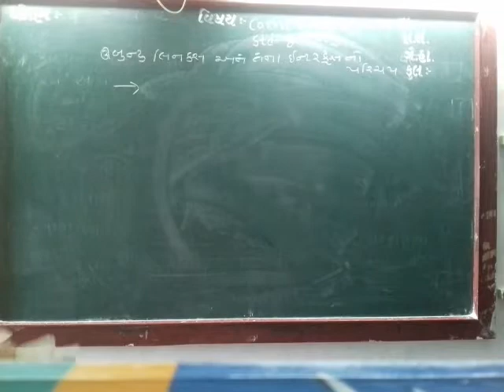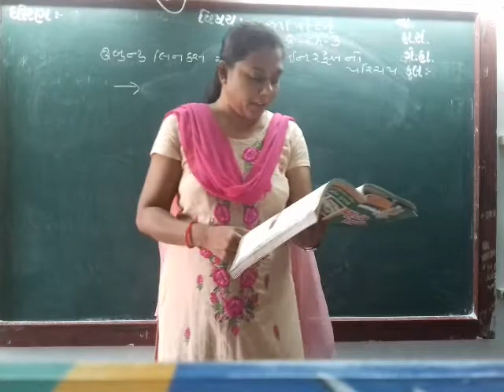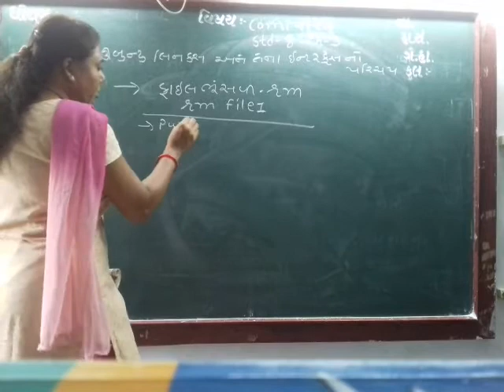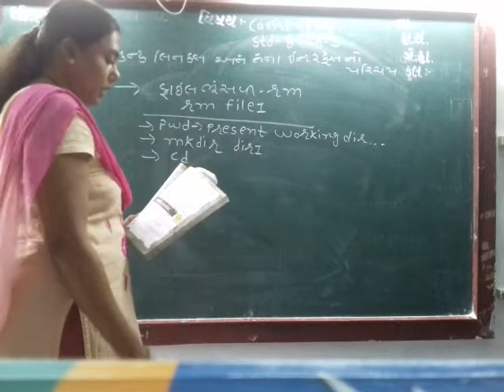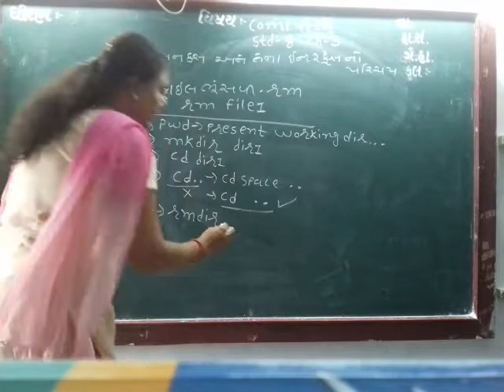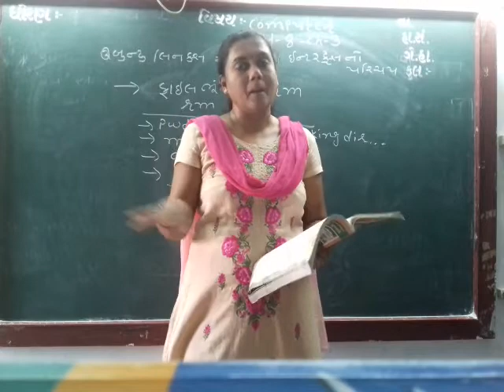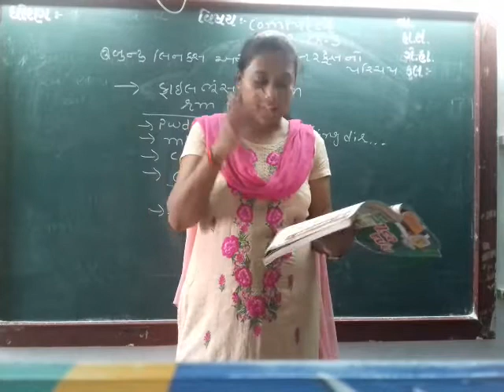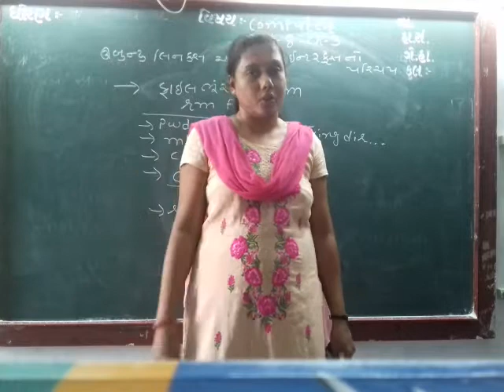GUJ MED STD 8 SUB COMPUTER CH 3 P 4